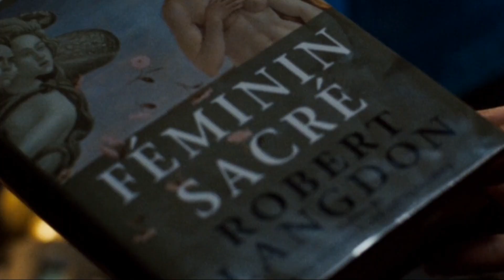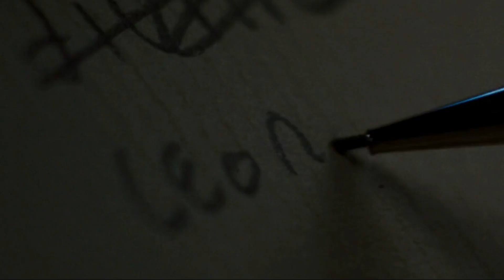"The Da Vinci Code" (2006), A Fan Trailer by JMP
JMP Productions Presents "The Da Vinci Code"
A Fan Trailer by JMP
Featuring Clips From the 2006 Film
Property of Columbia Pictures
Under US Copyright Law
No Infringement Intended Nor $ Sums Sought